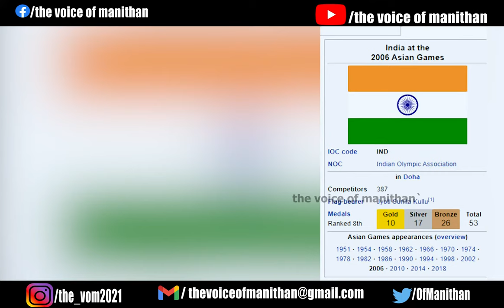UPDATE ABOUT SHANTHI SOUNDARAJAN BIOGRAPHY BY JEYASEELAN'S DAUGHTER | VJ SEETHA THIYAGARAJAN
𝐀𝐧𝐲 𝐯𝐢𝐝𝐞𝐨 𝐨𝐫 𝐢𝐦𝐚𝐠𝐞𝐬 𝐢𝐧 𝐭𝐡𝐢𝐬 𝐯𝐢𝐝𝐞𝐨 𝐡𝐚𝐬 𝐛𝐞𝐞𝐧 𝐮𝐬𝐞𝐝 𝐨𝐧𝐥𝐲 𝐭𝐨 𝐜𝐨𝐧𝐯𝐞𝐲 𝐦𝐞𝐬𝐬𝐚𝐠𝐞𝐬 𝐭𝐨 𝐭𝐡𝐞 𝐯𝐢𝐞𝐰𝐞𝐫𝐬. 𝐈 𝐝𝐨𝐧'𝐭 𝐢𝐧𝐭𝐞𝐧𝐝 𝐭𝐨 𝐢𝐧𝐟𝐫𝐢𝐧𝐠𝐞 𝐭𝐡𝐞 𝐜𝐨𝐩𝐲𝐫𝐢𝐠𝐡𝐭 𝐨𝐟 𝐚𝐧𝐲𝐨𝐧𝐞.

𝐓𝐡𝐢𝐬 𝐕𝐢𝐝𝐞𝐨 𝐎𝐧𝐥𝐲 𝐅𝐨𝐫 awarness 𝐏𝐮𝐫𝐩𝐨𝐬𝐞 𝐀𝐧𝐝 𝐓𝐡𝐢𝐬 𝐂𝐡𝐚𝐧𝐧𝐞𝐥 𝐃𝐎𝐄𝐒 𝐍𝐎𝐓 𝐏𝐫𝐨𝐦𝐨𝐭𝐞 𝐨𝐫 𝐞𝐧𝐜𝐨𝐮𝐫𝐚𝐠𝐞 𝐀𝐧𝐲 𝐢𝐥𝐥𝐞𝐠𝐚𝐥 𝐚𝐜𝐭𝐢𝐯𝐢𝐭𝐢𝐞𝐬, 𝐚𝐥𝐥 𝐜𝐨𝐧𝐭𝐞𝐧𝐭𝐬 𝐩𝐫𝐨𝐯𝐢𝐝𝐞𝐝 𝐛𝐲 𝐓𝐡𝐢𝐬 𝐂𝐡𝐚𝐧𝐧𝐞𝐥.